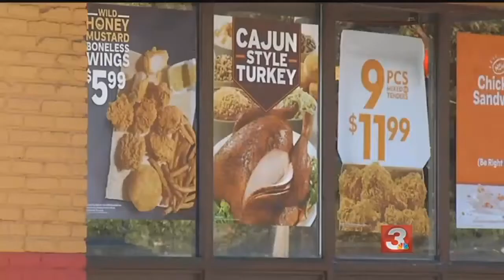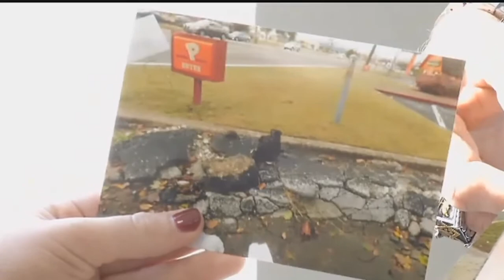UPDATE: Chattanooga man's lawsuit against Popeyes moves to trial